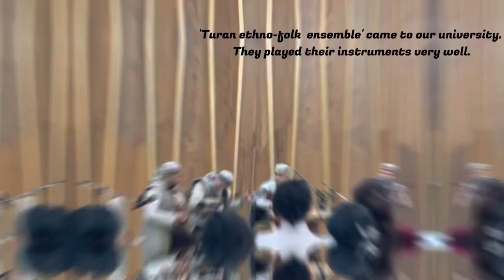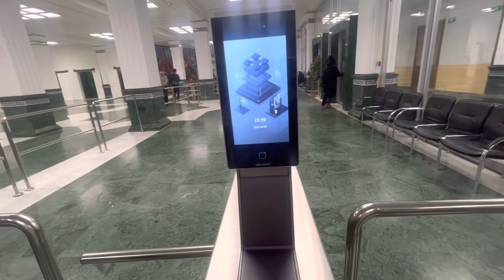Vlog/My day/university,hockey,food/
Hi there! My name is Zhasmin)))Nice to meet everyone 🤝